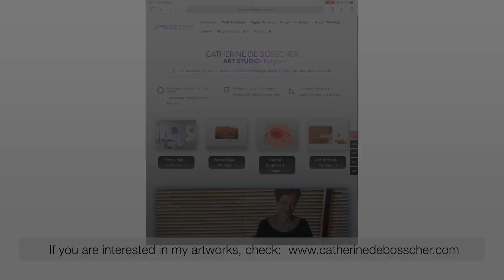Catherine De Bosscher Presentation 2021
In this 1 minute video, I provide a summary of my different artistic work:
I am a passionate visual artist living in Brussels, Belgium specialised in 3D artworks. I was always be fascinated by technology, design, colors, shapes, movement’s harmony. Through my different form of art, digital art, sculptural piece, acrylic painting, 3d Jewellery,  and last years wall sculpture , my aim is to create Art pieces that transcend the beauty and the strangeness of the world, with geometric or organic forms. I'm creating 3D shapes and vibrant colors that reveals a unique visual and tactile composition.